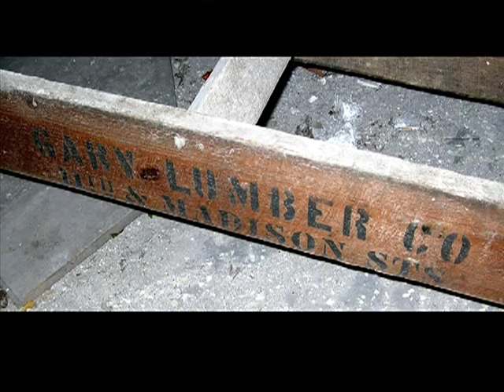City Methodist Church Ruins - Gary, Indiana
Paste &fmt=18 onto URL, hit Enter, for high-resolution view. Derelict ruins of a Neo-Gothic church in Gary, Indiana, featuring vaulted ceilings and Gothic arches.